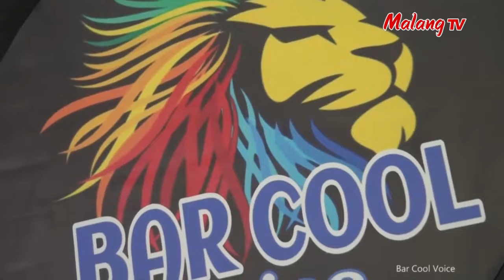Boulevard - Mama Sintya [Cover] Bintang Malang Raya